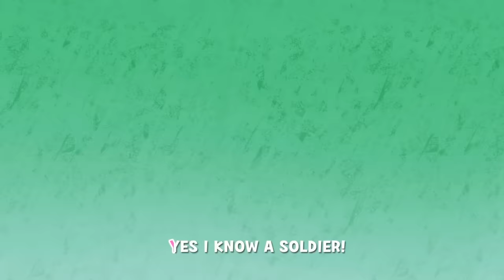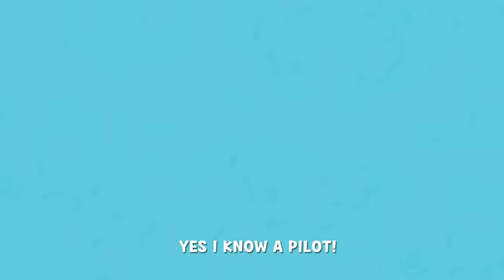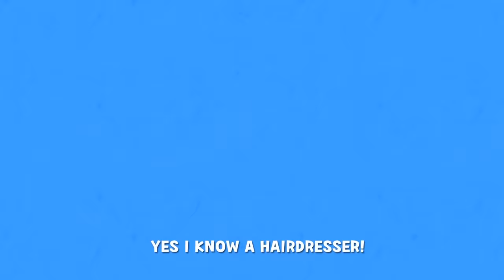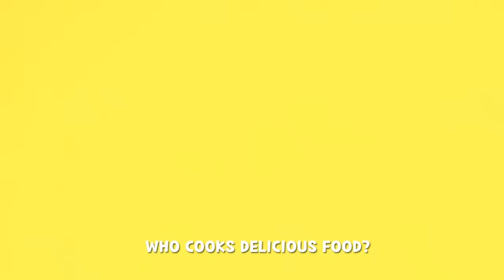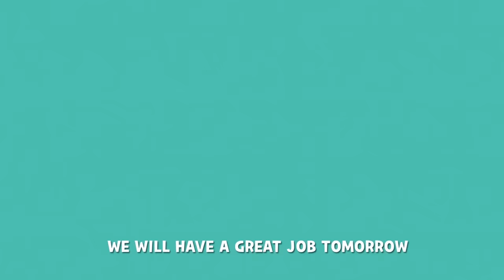GREAT JOBS IN THE WORLD | NURSERY RHYME | BEST KIDS SONG | LARVA KIDS